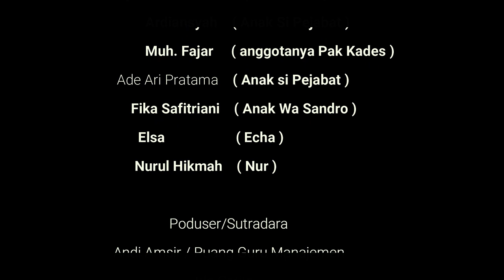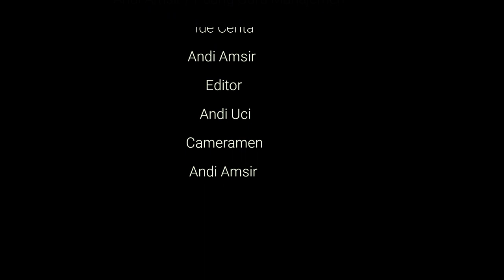WA SANDRO EPISODE #19 | ANDI AMRI_AMSIR | KOMEDI BUGIS BONE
di publikasikan 12 Mei 2021
Assalamualaikum wr.wb.
film ini hanyalah semata hiburan,jika ada kesamaan tempat,karakter dan nama itupun tidak ada unsur kesangajaan.